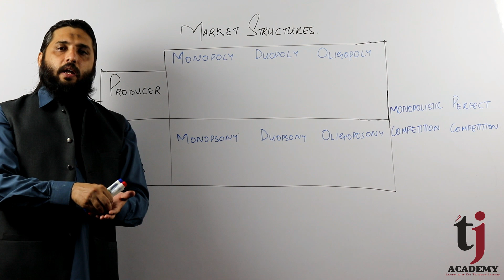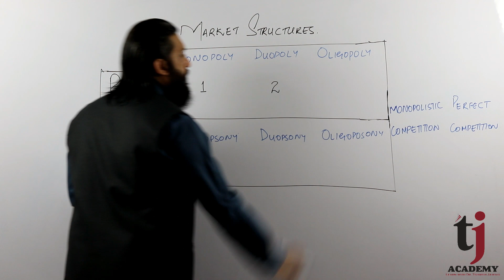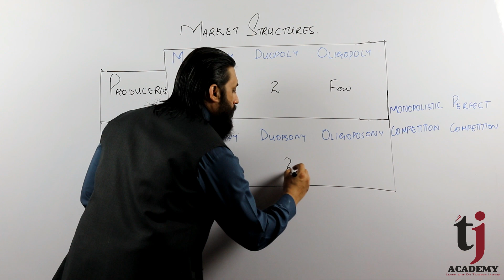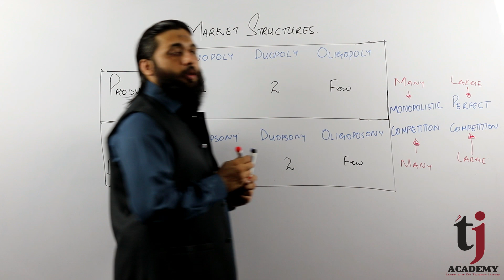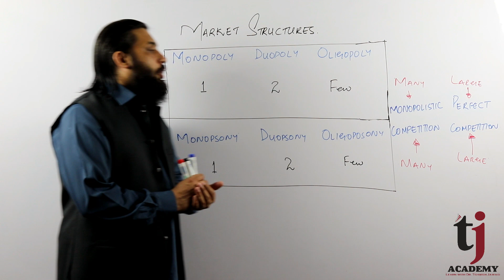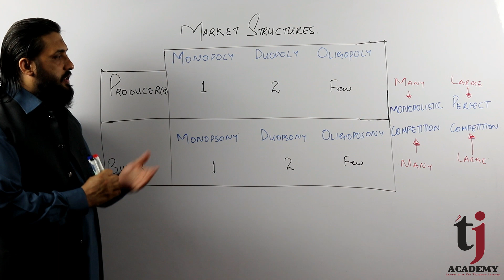Mircoeconomics # 43 | Market Structures | TJ Academy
This video / lectures tells about different market structures with respect to buyers and sellers. @TJAcademyofficial